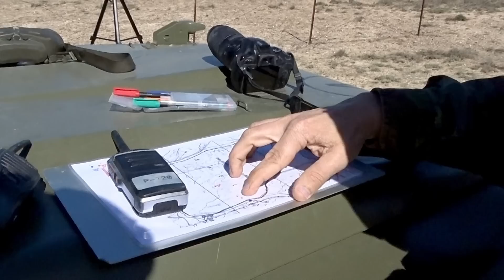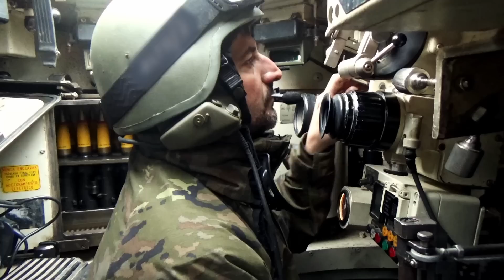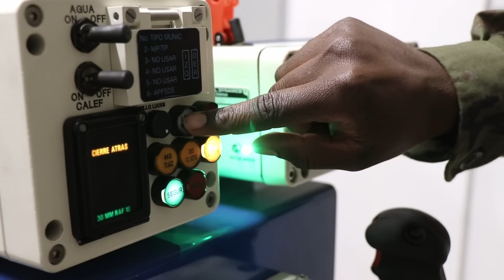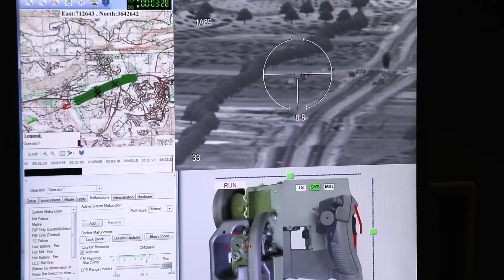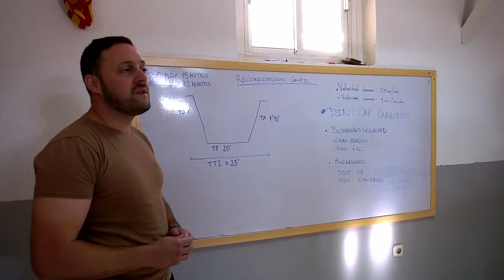Informativo Tierra TV nº 39: recuperación de un cohete y nuevo simulador de Pizarro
Informativo Tierra TV nº 39: recuperación de un cohete y nuevo sistema de simulación Pizarro

- El Batallón de Zapadores I recupera el material de un cohete
- FAMET y BRI VII participan en el ex. “Orion”, del Ejército francés
- Nuevo sistema de simulación Pizarro en el Rgto. “Arapiles” nº 62
- Prácticas de navegación y buceo del RING 7
- En deportes: entrenamiento de los equipos de rugby del Rgto. “Príncipe” nº 3